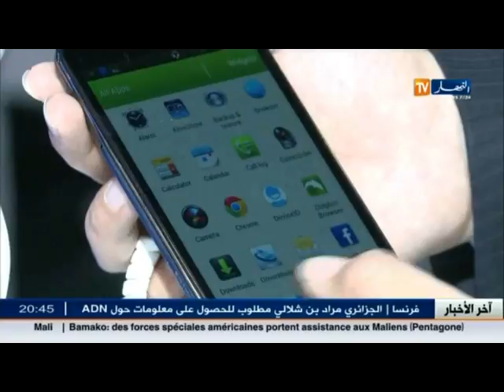الاحداث الارهابية بالغرب ...أين صور الضحايا